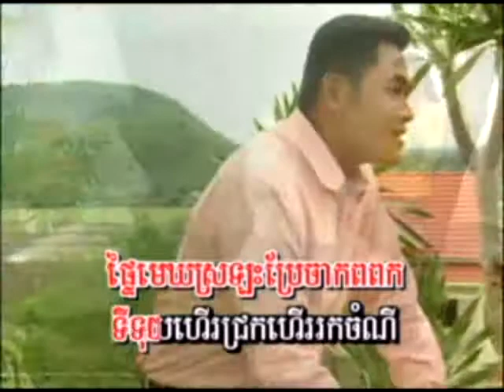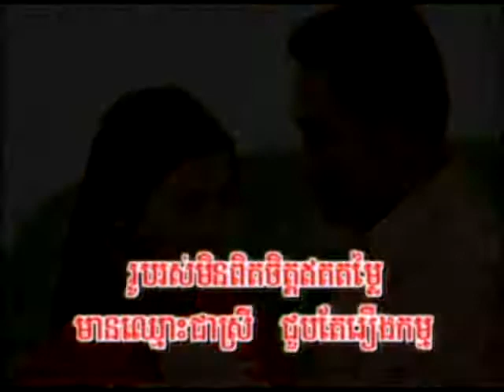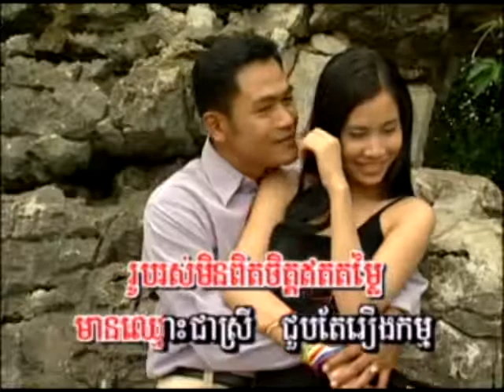Prort 1 Chey Vet Samot VCD SR Vol 02-08